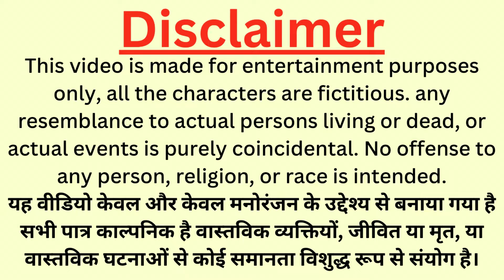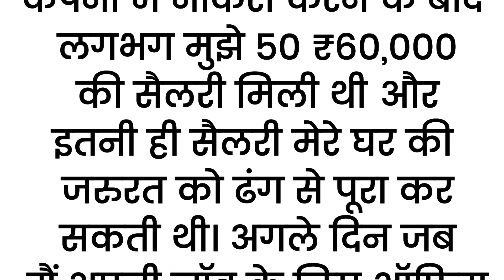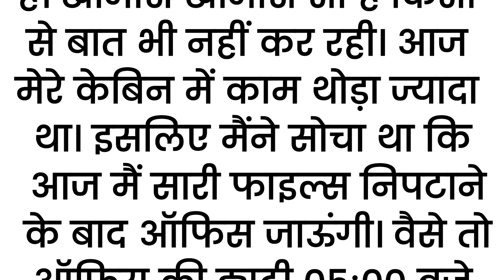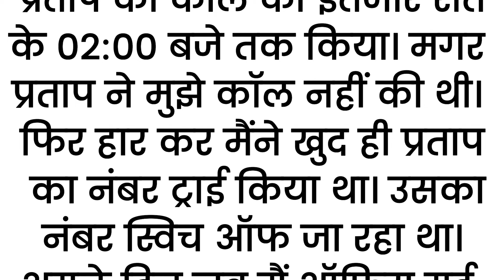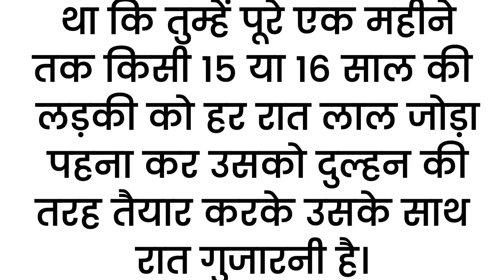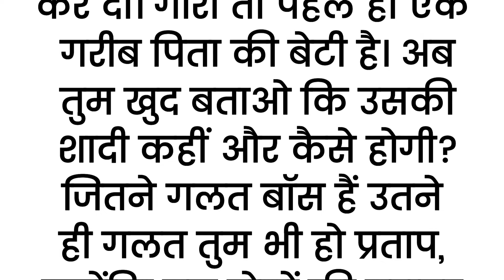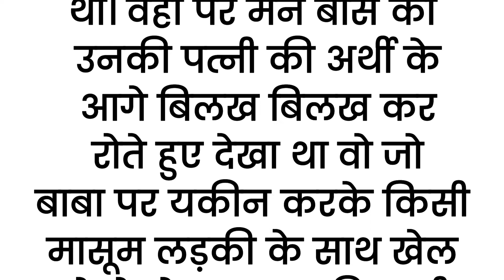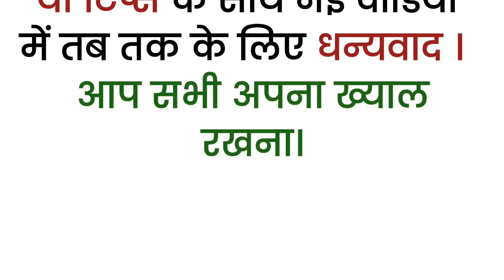फैक्ट्री का मालिक हर रात सफाई कर्मचारी की जवान बेटी के साथ Suvichar | Emotional Kahaniyan | Story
फैक्ट्री का मालिक हर रात सफाई कर्मचारी की जवान बेटी के साथ क्या करता राज़ जानने लिए मैंने उनका Suvichar | Emotional Kahaniyan | Motivational Story | Hindi Kahani Writing | Sacchi Kahaniyan